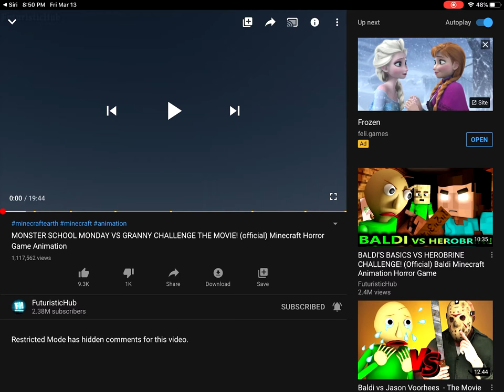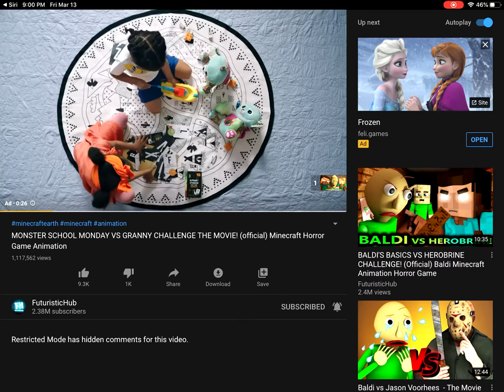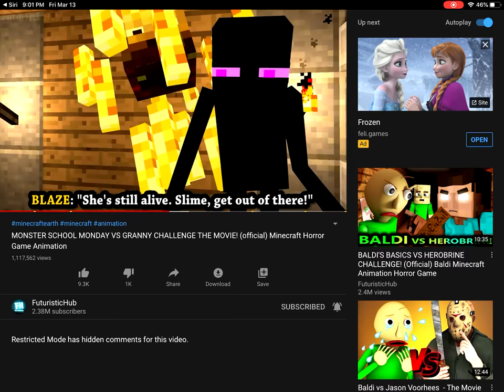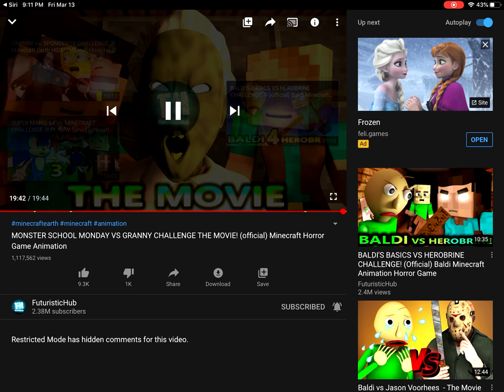CCMB reacts to monster school vs granny